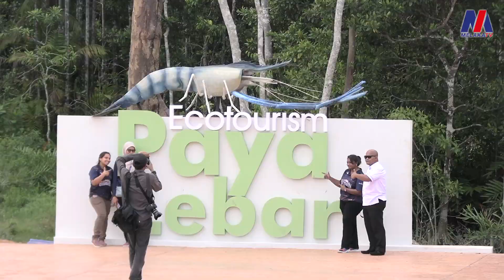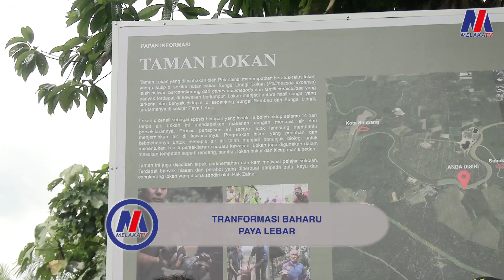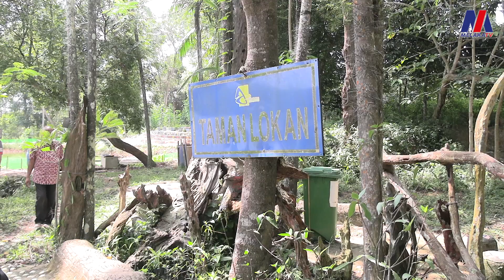Transformasi Baharu Paya Lebar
12 Jan - Kawasan Paya Lebar kini berwajah baharu dan sedia untuk menerima kunjungan pelancong tidak lama lagi.

Dengan beberapa tarikan dan kemudahan lain, kawasan ekopelancongan ini menjanjikan pengalaman berharga untuk pengunjung menikmati kepelbagaian flora fauna serta ekosistem yang berbeza daripada lokasi lain.

Dengan peruntukan RM2.6 Juta daripada MOTAC, pengunjung akan menikmati semua ini ketika menyusuri sungai bermula dari Jeti Nelayan Paya Lebar yang kini sudah siap sepenuhnya.